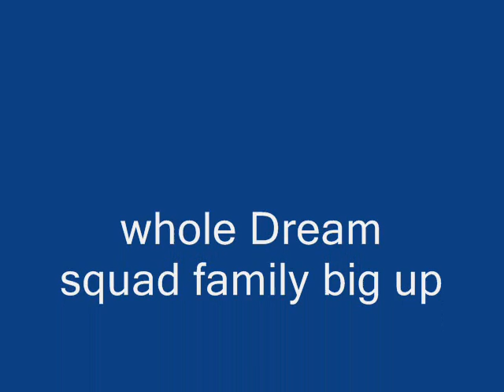Hustler's Inspiration - Dashaa Man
Young turtle back artist out of a group called Dream squad 246 from the island Barbados. Must check out this track,he did this song supporting and encouraging all the "Hustlers" on the streets an the hard working people! CHECK IT OUT!